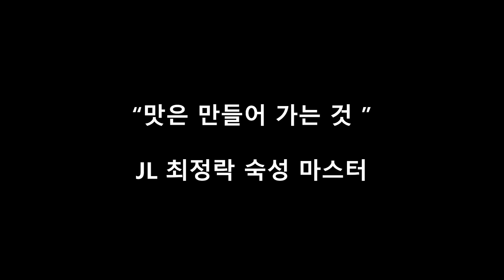[유튜브최초] 국내 최고 숙성장인이 계시는 숙성공장에 다녀왔습니다. [드라이에이징 토마호크/건조숙성 팁]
숙성 장인을 만나러 홍콩에 다녀왔습니다.
국내 최고 숙성 장인의 드라이에이징에 대한 노하우.

숙성 마스터 제이엘님의 더 많은 영상은 아래 링크에서 만나보세요.
✔️참고사항
모든 식당은 대중의 눈높이에 맞춰서
전문 소견과 함께 중립에서 리뷰 합니다.
식당은 모든 개개인의 입맛을 맞출 수 없습니다.
영상은 참고만 하시길 바랍니다.
개인이 선호하는 스타일의 식당을 방문하시길 바랍니다.
또한 개인적인 제작비를 받지 않았음을 알려드립니다.
모든 리뷰는 업체와 협의 없이 제 생각과 경험만을 사실 그대로 전달합니다.

[✔️기타 문의]
Kakaotalk - Sioriz